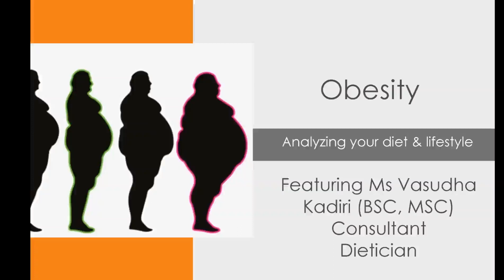Obesity - Analyzing your diet & lifestyle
In observance of World Obesity Day, Ms. Kadiri educates us about obesity and how we can avoid and control it. This video addresses the management of obesity by presenting some simple lifestyle changes.

About the Consultant:
Ms. Vasudha Kadiri - Bsc (Clinical Nutrition & Dietetics), MSc (Nutrition & Food Technology) is a consultant Dietician at our hospital. She offers dietary treatments for obesity, diabetic patients, gynecology-related issues, etc.

About Udai Omni Hospital:
Udai Omni Hospital is a multi-specialty facility located on Chapel Road, Hyderabad, India. The hospital has been in existence for over 46 years and has served patients from various countries across the globe. Founded by Dr. Ved Prakash - one of the country's senior-most Orthopaedic Specialists, the hospital is known for its ethics and premium quality medical care.